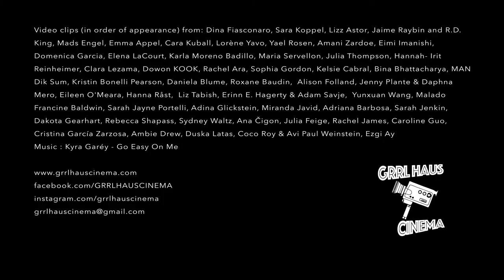GRRL HAUS - 2020